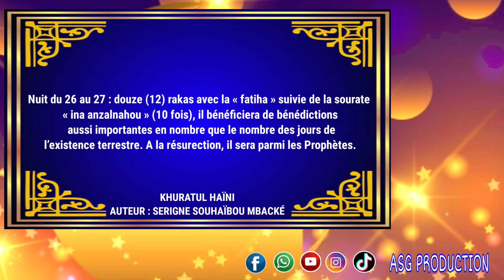Naafila wèrou koor : 27 iéme nuits du mois de Ramadan ( khuratul haini)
Retrouvez toutes nos vidéos sur notre chaîne you tube .